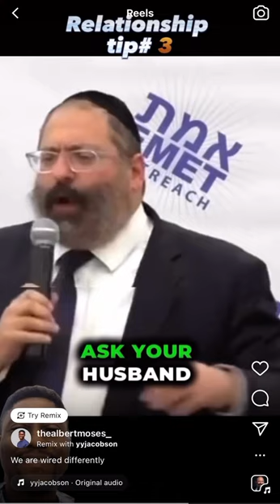Man are waffles || Women are spaghetti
A humorous way of distinguishing men from women.

Credit: @yyjacobson on IG